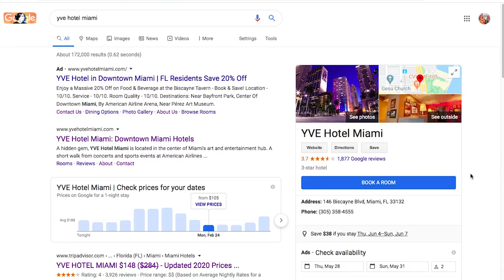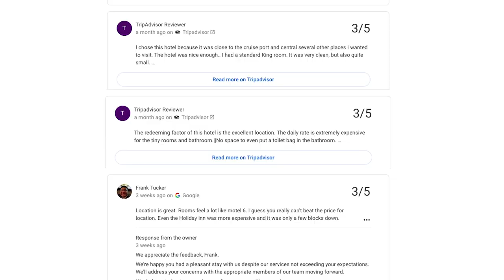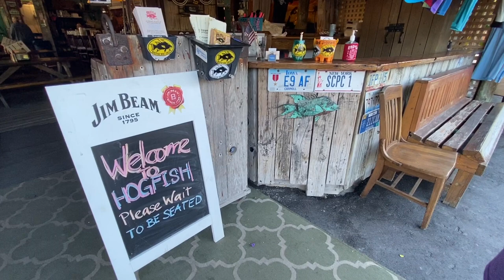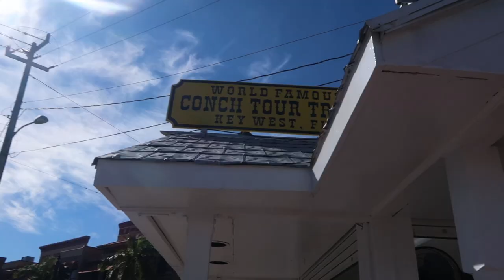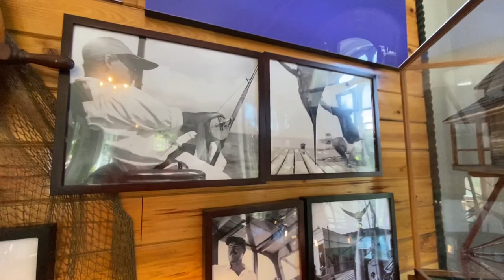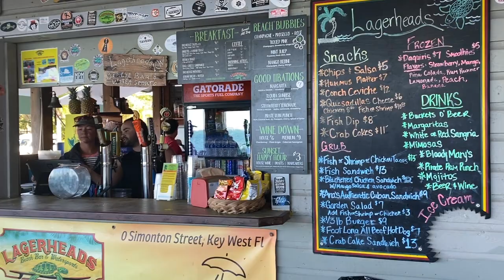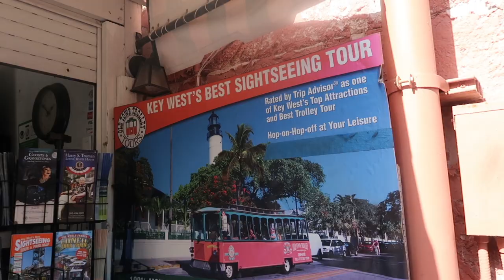Your Ultimate Travel Guide to Key West, Florida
We're sharing our ultimate travel guide to Key West! We've covered where to stay, what to do, and where to eat. Leave us any questions in the comments below!